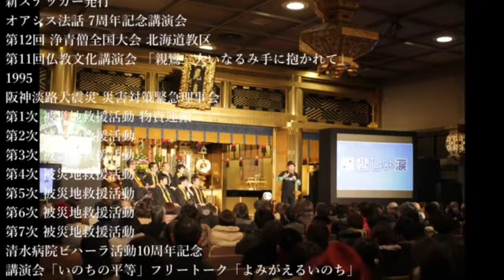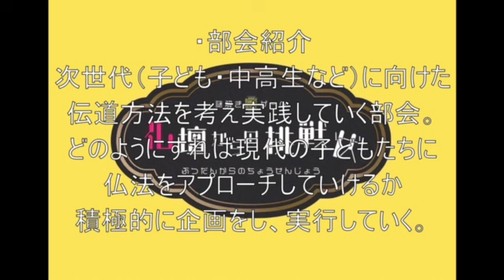春秋会紹介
※新型コロナウイルス感染防止対策の上、撮影時のみマスクを外しています。

今月は「春秋会紹介」の動画を配信させていただきます。
60年以上の春秋会の歩みや、現在の活動を短い動画にまとめてみました。